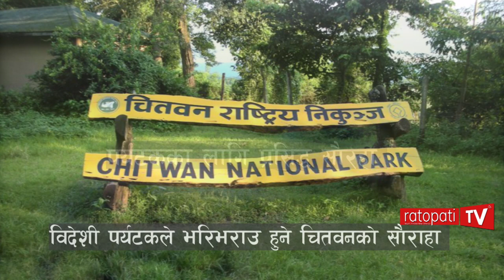पर्यटकका लागि प्रसिद्ध सौरहा